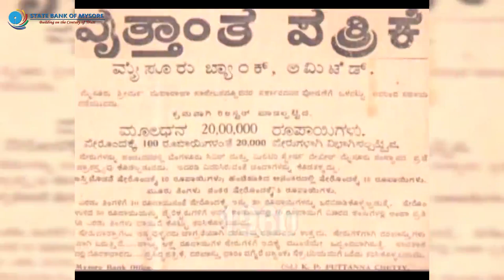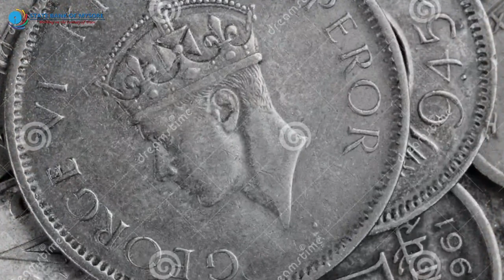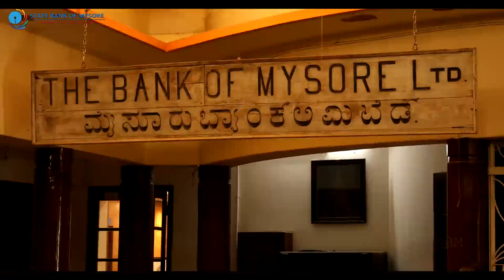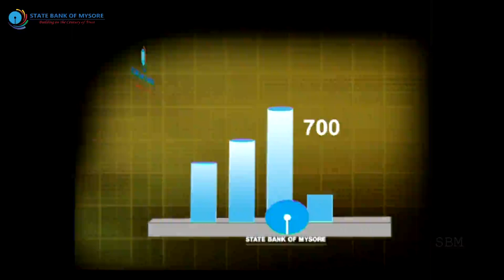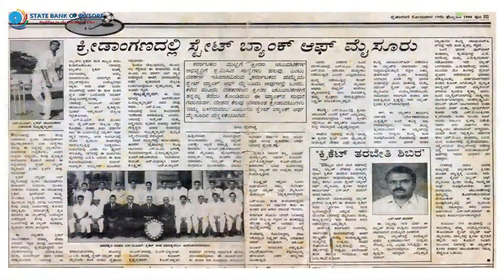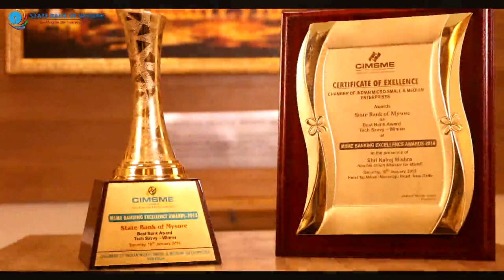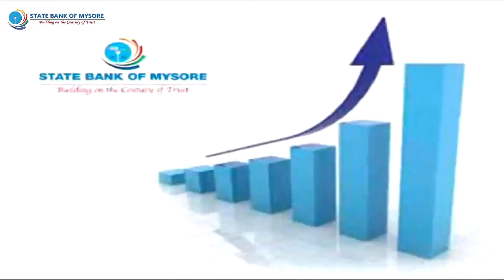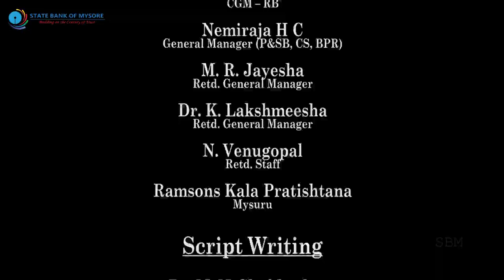State Bank of Mysore Nenapu- English